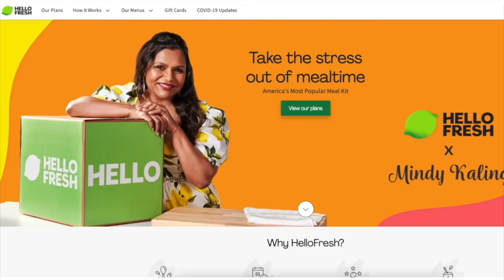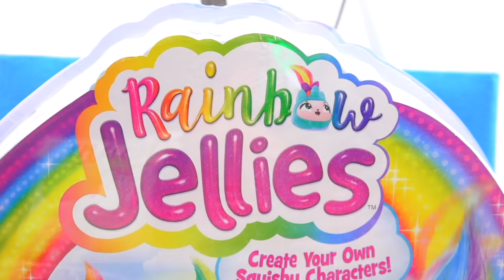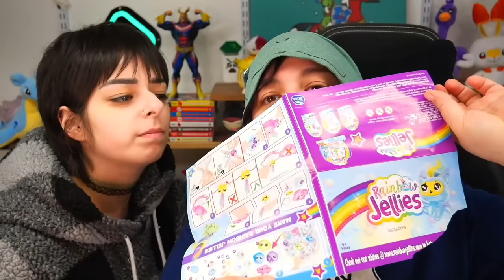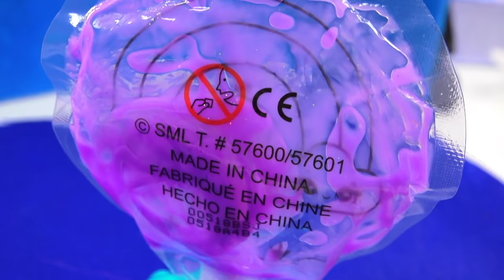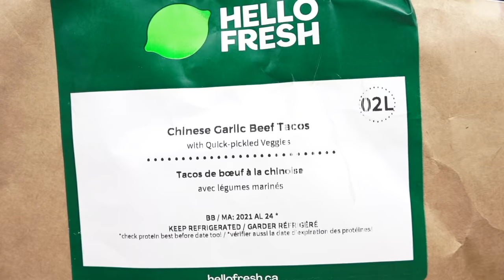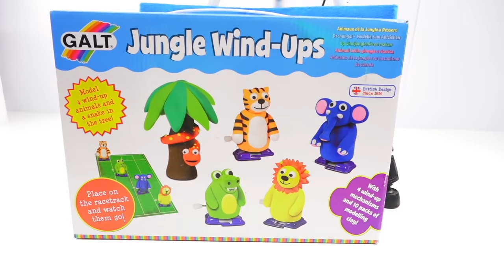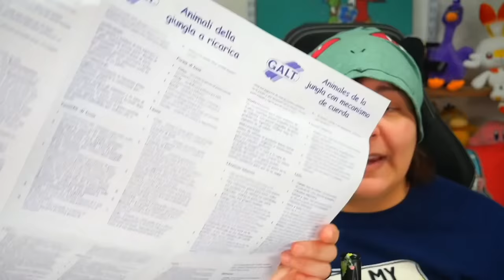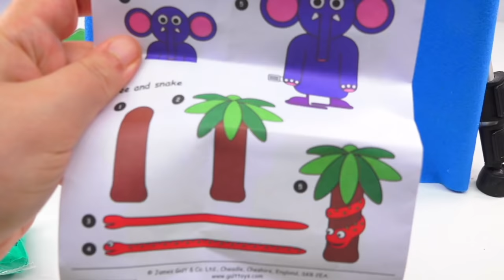Cash OR Trash? Testing Rainbow Jellies Squishy Craft Kit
Testing squishy rainbow jellies craft kit. Sponsor: Use code NERDECRAFTER12 to get up to 12 FREE MEALS across your first 4 HelloFresh boxes, including free shipping on your first box . testing craft kits that were sent as mystery boxes from you. Are these worth it? Let's unbox and review.